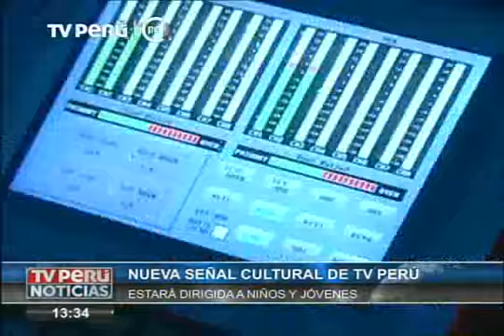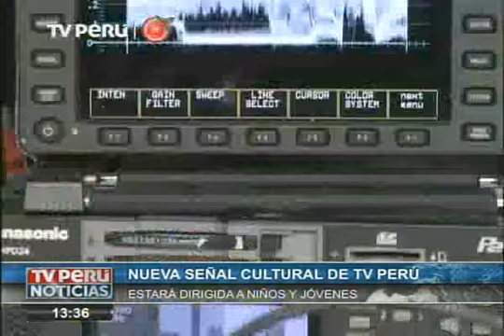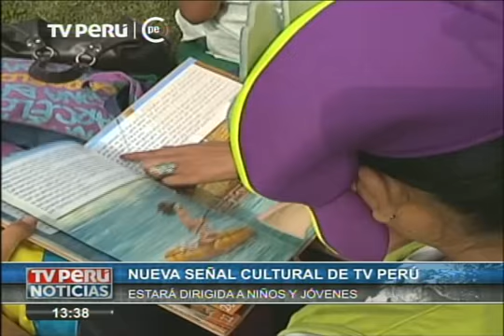TV Perú contará con nueva señal cultural dirigida a niños y jóvenes